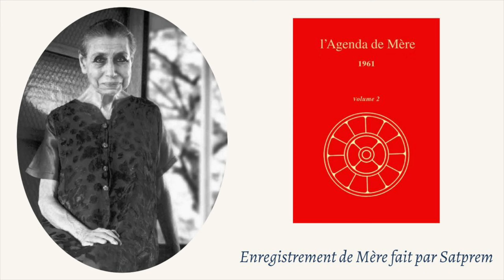Enregistrement L’Agenda de Mère, Volume 2 | 08.04.1961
Enregistrement fait par Satprem